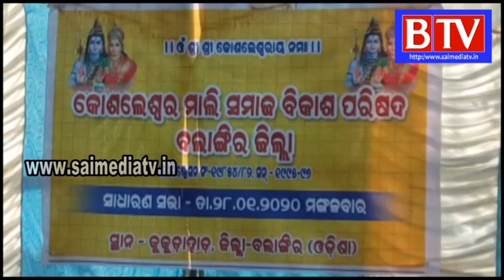Kantabanji#Mali samaj district level meeting at kukudaahad